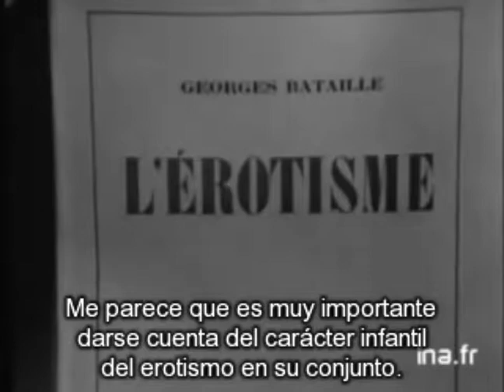George BATAILLE. 3 - El erotismo